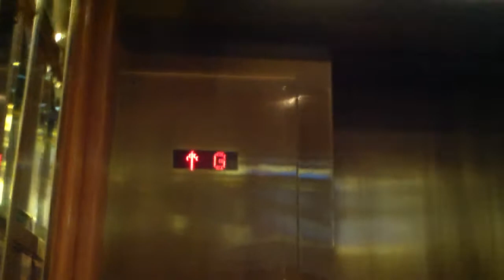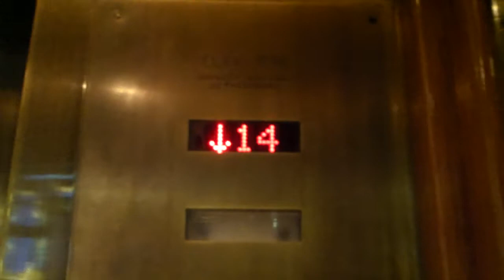Dover Traction Low Rise Elevators at the Rio Masquerade Tower in Las Vegas, NV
This elevator has the rare Custom Impulse fixtures. This elevator has a low pitched Dover buzz.